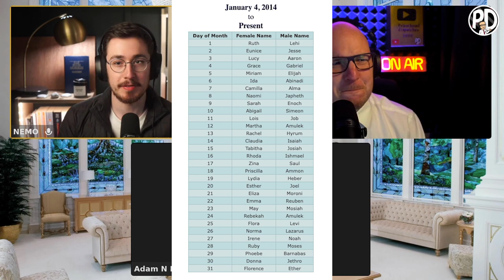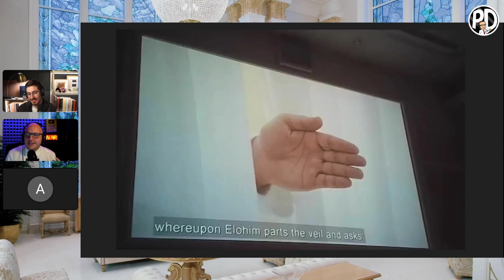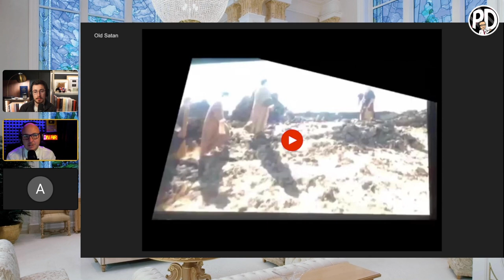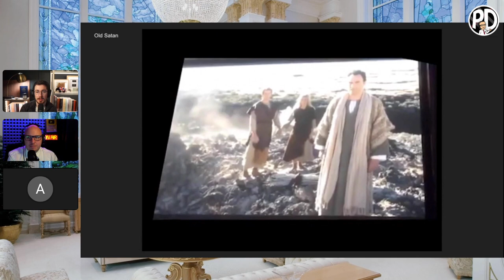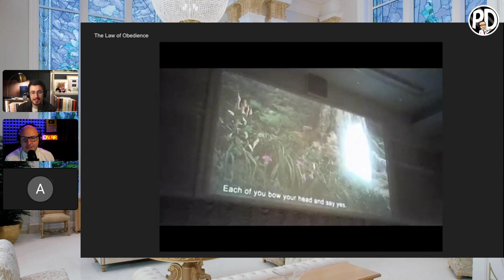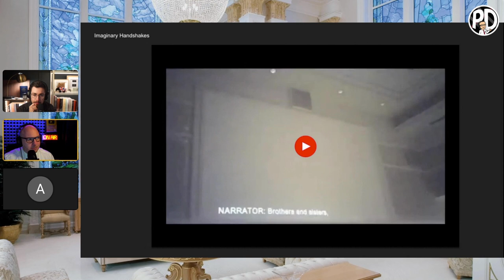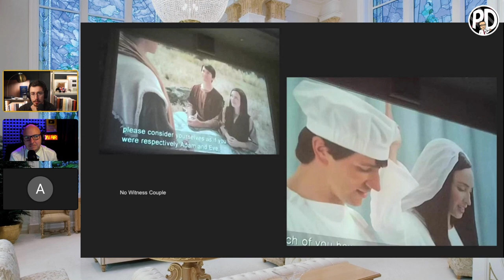Mormon Temple Endowment 2023 - The Film-makers tell all, kind of! Feat Nemo The Mormon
On the 22nd of March 2023 a new Youtube channel named ‘AdamNEveDon’tBelieve’ posted its first video. The video was a secret recording of the LDS Temple Endowment Ceremony from the POV of a sister. The video was 1 hour and 29 minutes long.

Now the makers of the video join PD and Nemo The Mormon to tell all, or as much as they are willing, about their experience.